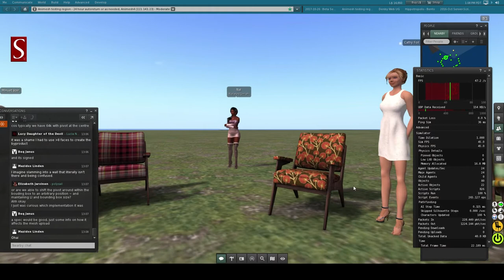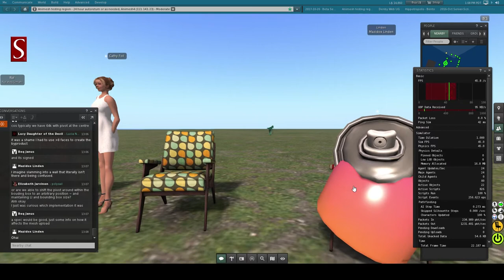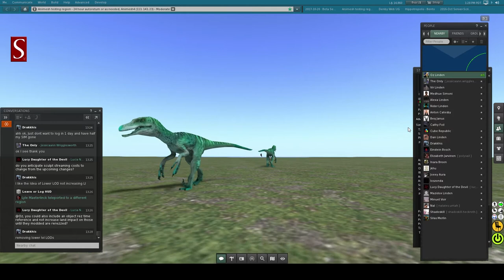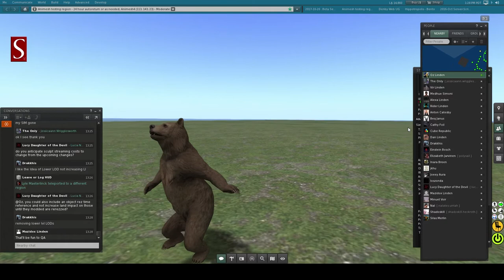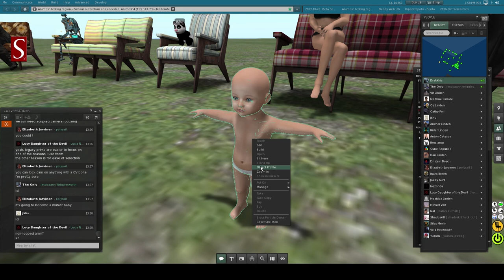Content Creators' Meeting 2018-03-29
Content Creators’ User Group – 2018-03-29
Second Life Project Animesh 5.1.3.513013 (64bit)
CPU: Intel(R) Core(TM) i5-6600K CPU @ 4.1GHz
NVIDIA GTX 1060 6GB ROC
SSD M.2 Samsung 512GB
Windows 10 Pro
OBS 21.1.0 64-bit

Nalates Urriah